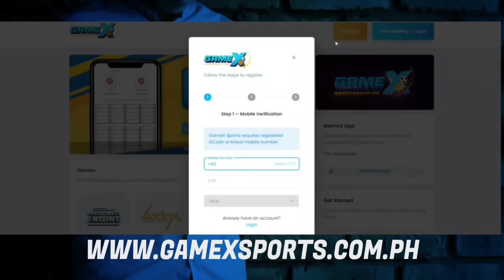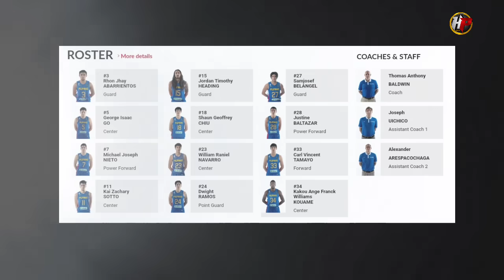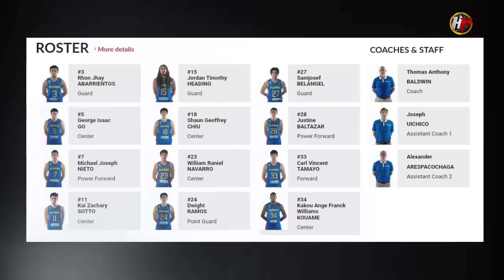VIRAL ANG POST NI TOWNS SA GILAS! at Coach TIM may inpormasyon para MATALO ang Dominican Republic!